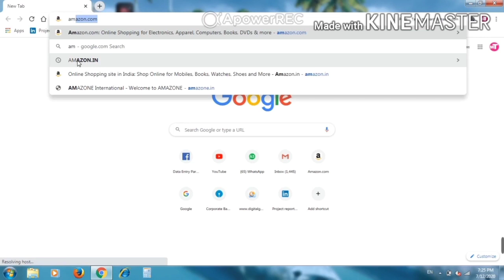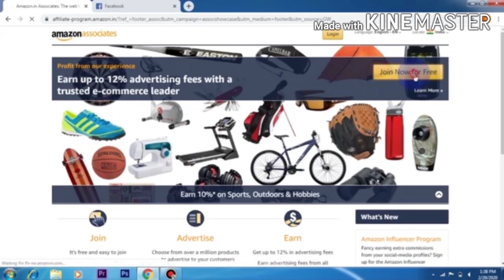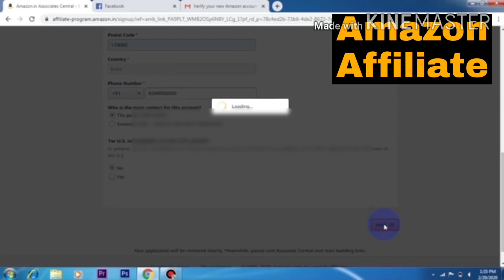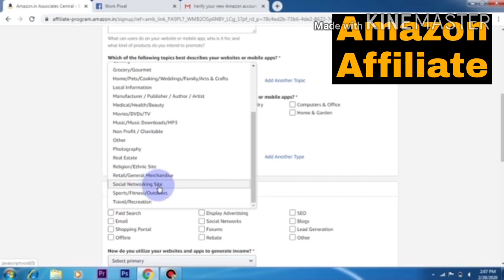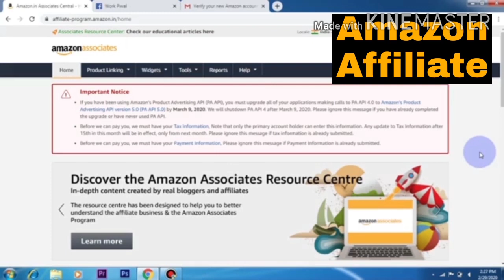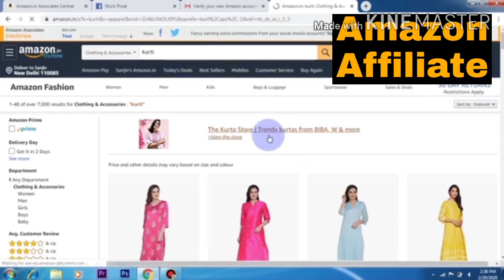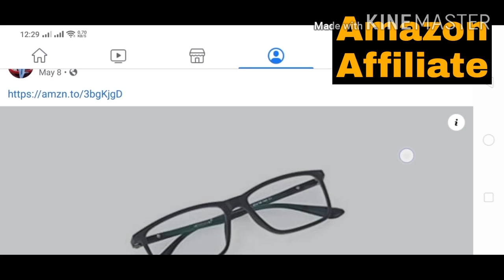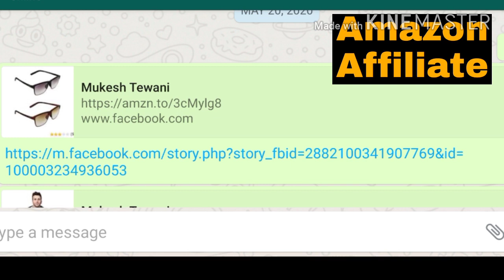Amazon Affiliate marketing tips .. Amazon Associate Program । How to creat Amazon Affiliate Account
Best income Work for home with Amazon Associate Program 100 % genuine work  At Home  zero Investment work For Home

work for home